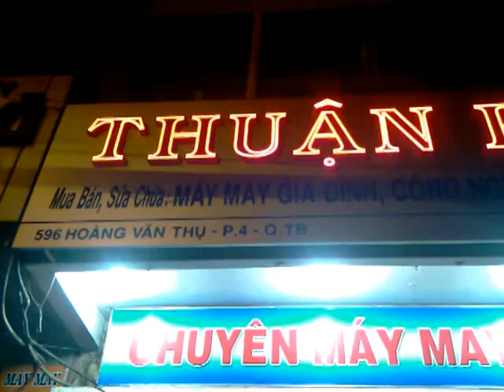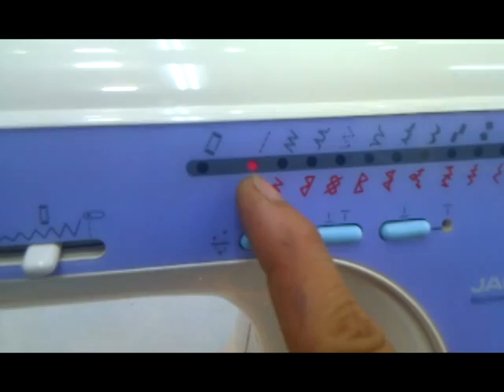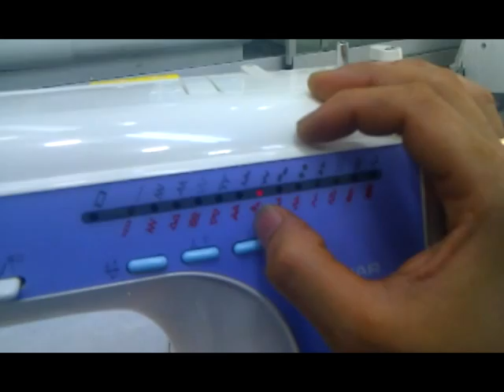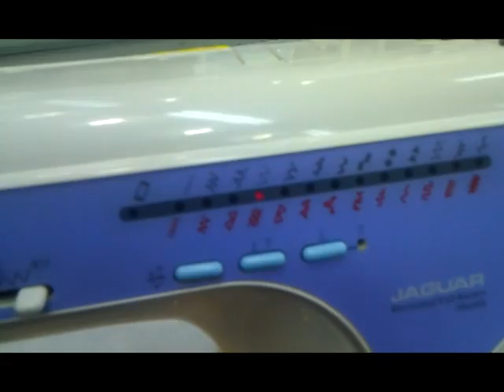Huong Dan Su Dung May May JAGUAR 397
Cửa Hàng Máy May Thuận Phát xin hướng dẫn các chị,các bạn cách sử dụng Máy May Gia Đình JAGUAR 397 hoặc các Máy May gia đình khác có cùng kiểu dáng và hình dạng gần giống Máy May Gia Đình trên.,
Chúc các bạn có được thông tin hữu ích và sử dụng tốt chiếc Máy May JAGUAR 397 của mình..
** CH Máy May Thuận Phát
Mua Bán Và Sửa Chữa Máy May Gia Đình.
ĐC : 596 Hoàng Văn Thụ, P.04,Q.Tân Bình ( Cách Ngã Tư Bảy Hiền 20 Căn Nhà )
** Tư Vấn Bán Hàng
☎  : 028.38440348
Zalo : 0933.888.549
** Thời Gian Làm Việc Thứ 2 - Chủ Nhật, Từ 8g30 -18g30p
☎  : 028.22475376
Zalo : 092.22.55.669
Cám Ơn Khách Hàng đã xem và ủng hộ Kênh Youtube Của
Máy May Thuận Phát .
Hi Vọng Bạn sẽ có trãi nghiệm vui bên máy may của mình .